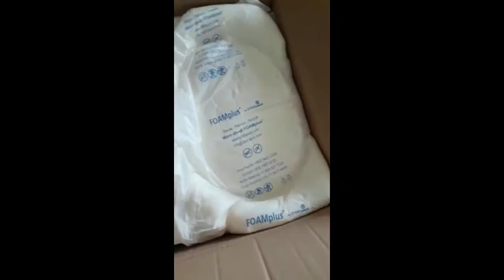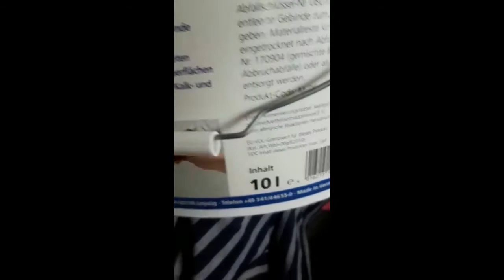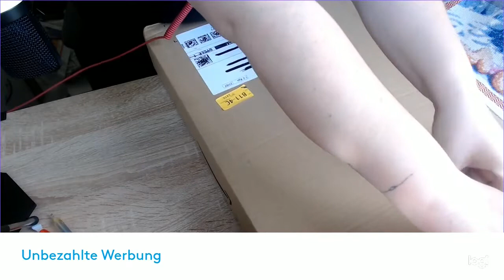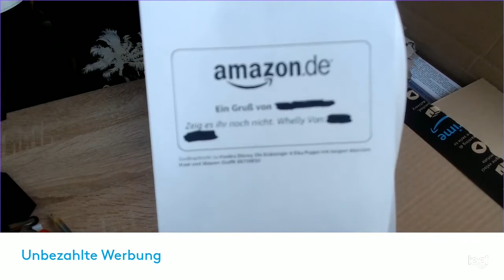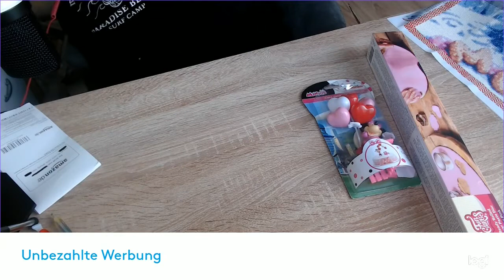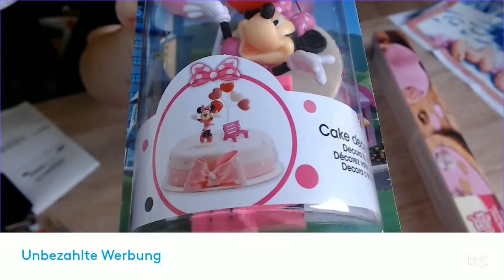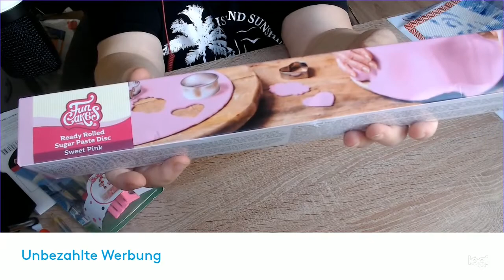Unboxing Amazon Wishlist J Gaming80 und wheelyyyy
Viel spaß noch auf YouTube

Eure Crazy